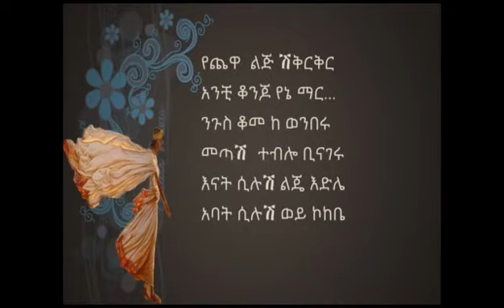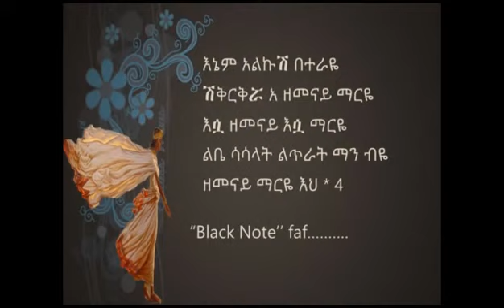Lji Michael zemenay- Lyrics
ዘመናይ ማርየ-(Lyrics)